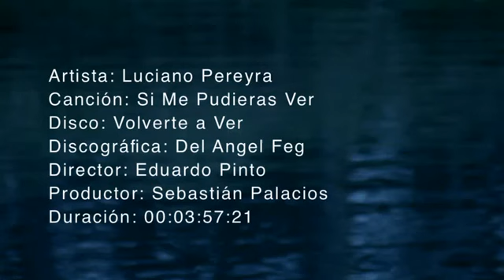Luciano Pereyra - Si Me Pudieras Ver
Luciano Pereyra